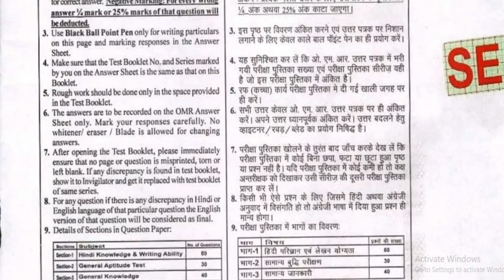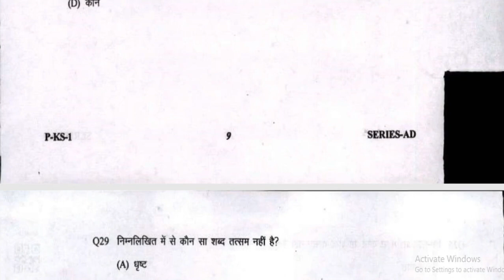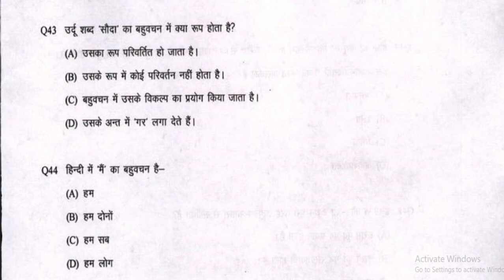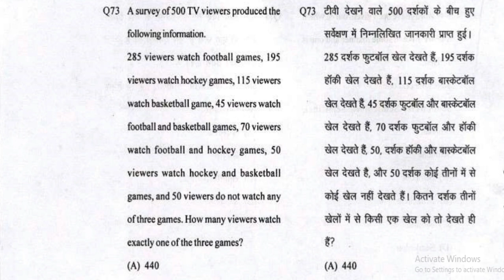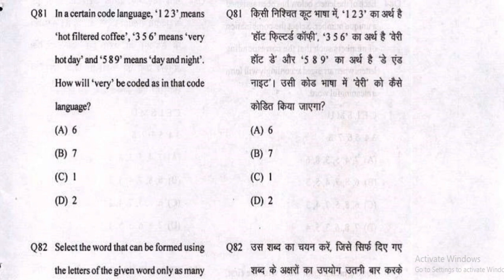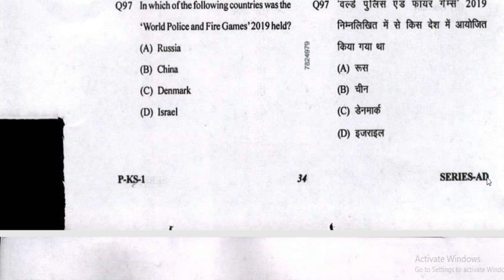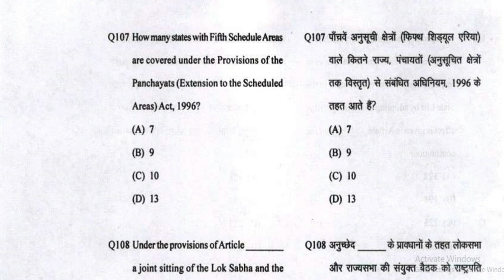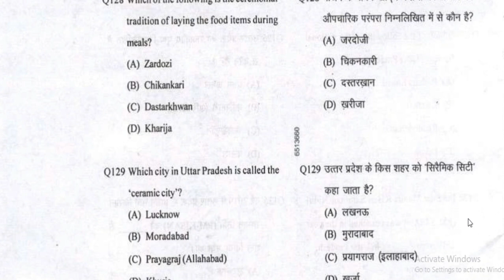UPSSSC Junior Assistant Answer Key 2020 | Check UPSSSC 1186 Junior Assistant Answer Key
UPSSSC Junior Assistant Solved Question Paper 2020, Check Uttar Pradesh Subordinate Service Selection Commission Exam Result For Junior Assistant Vacancies  Answer Key, Cut Off Marks & Merit List